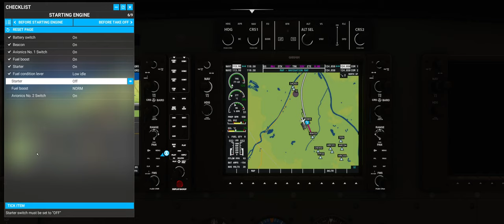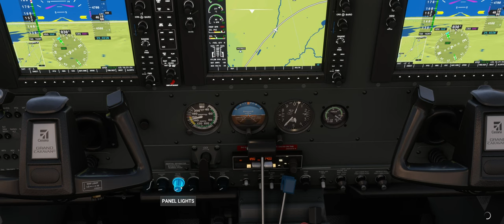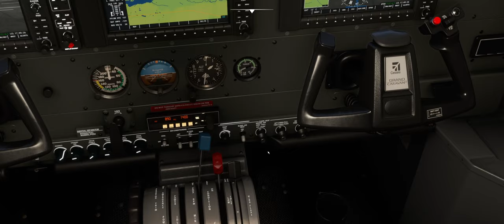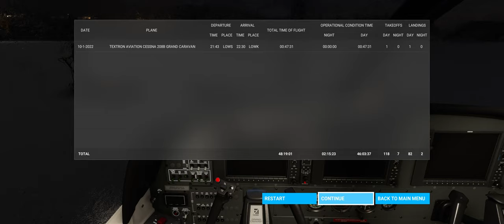FS2020 [4K Ultrawide] Salzburg (LOWS) / Klagenfurt (LOWK) IFR - ILS landing 28R Cessna 208B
Microsoft Flight Simulator 2020  [4K Ultrawide] - Salzburg (LOWS) / Klagenfurt (LOWK) IFR - ILS landing 28R Cessna 208B.

Chapters:
0:00 Startup procedure
8:55 Take-ff Salzburg (LOWS) RWY 33
24:25 Cruise altitude 15000ft
31:28 Beautiful views of the Alps during sunset
53:01 Intercepting vectors RWY 28R @ Klagenfurt (LOWK)
56:33 Final RWY 28R @ Klagenfurt (LOWK)

Unfortunately I ran into some GPS issues with the G1000 during this flight due some interoperability issues between Little Navmap and Flight Simulator 2020.